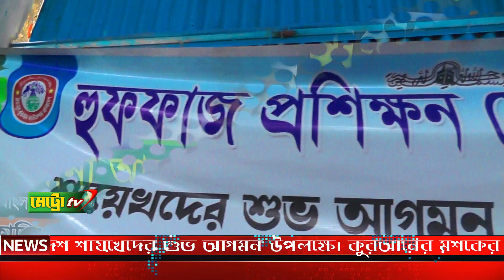সুমধুর কণ্ঠে সূরা আবাসা | শায়খ আহমেদ বিন ইউসুফ আল আজহারি | Surah Abasa|হুফফাজ প্রশিক্ষন সেন্টার ঢাকা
quran Recitation
এতো মধুর কন্ঠ তোমায় কে করিল দান!
বলো; তিনি আল্লাহ্ সুবহান তিনি আল্লাহ্ মেহেরবান

হুফফাজ প্রশিক্ষণ সেন্টারের ৪৮/৪৯ তম ব্যাচে মাশক্ব করাচ্ছেন আন্তর্জাতিক ক্বারি বিশ্ব ক্বেরাত সংস্থার সম্মানিত সভাপতি  শায়খ আহমেদ বিন ইউসুফ আল আজহারি।৩০ দিনব্যাপী হুফফাজ প্রশিক্ষণ কোর্সে ভর্তি চলছে ভর্তি শেষদিনঃ৪ ই মার্চ
যোগাযোগঃ ০১৭৯৫৭৪২০৫০

হুফফাজ প্রশিক্ষন সেন্টার ঢাকা বাংলাদেশ শায়েখদের শুভ আগমন উপলক্ষে। কুরআনের মশকের আয়োজন করা হয়েছে প্রধান প্রশিক্ষক শাইখ আহমদ বিন ইউসুফ আল আযহারী (দা. বা.)
 প্রতিষ্ঠাতা পরিচালক. হযরত হাফেজ মাওলানা আহমাদ আল হাবিব (দা. বা.) ঠিকানা - আব্দুল্লাপুর, চানপাড়া কাজিবাড়ি মসজিদ, উত্তরখান, উত্তরা,ঢাকা বাংলাদেশ

Welcome To Our Metro TV DRAMA YouTube Channel

ভিডিওটি ভালো লাগলে শেয়ার করবেন  সেই সাথে এই ভিডিও সম্পর্কে আপনার মূল্যবান মতামত কমেন্ট করে জানাবেন।

Metro Tv is a combination of news,entertainment, sports, talk reality shows, drama, telefilm, music, movies, live tv and many more. Here you find your all expected video so enjoy your desire program and share your felling with us.